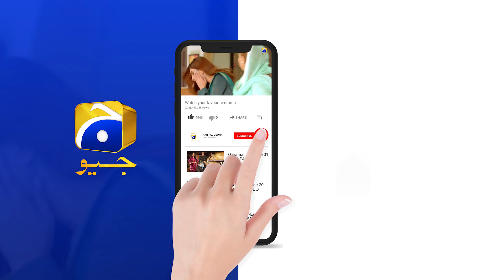Tum Shadi Ya Nikah Ka Matlab Samajhti Ho... Fatima | Fasiq | Har Pal Geo